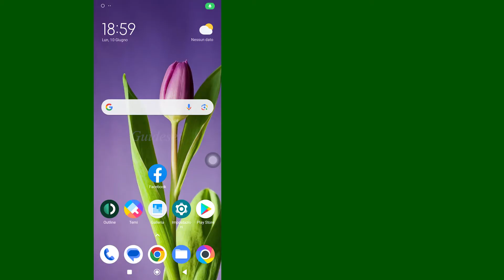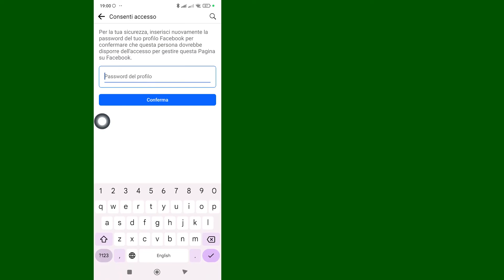Come Aggiungere L'amministratore Alla Pagina Facebook | Passo dopo Passo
Come aggiungere l'amministratore alla pagina Facebook
In questo video imparerai passo dopo passo come aggiungere un amministratore sulla pagina Facebook. Aggiungere l'amministratore sulla pagina Facebook è molto semplice e puoi farlo facilmente con questo tutorial.